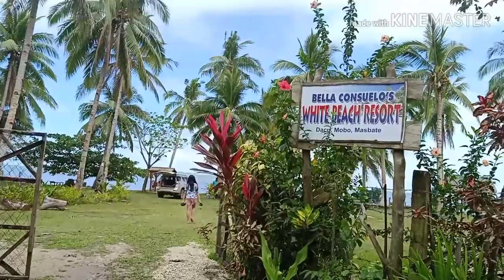Outdoor kitchen: cooking by the beach vlog#40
cooking by the beach